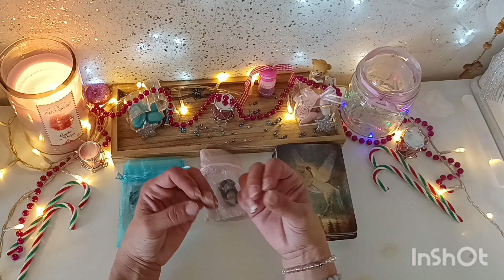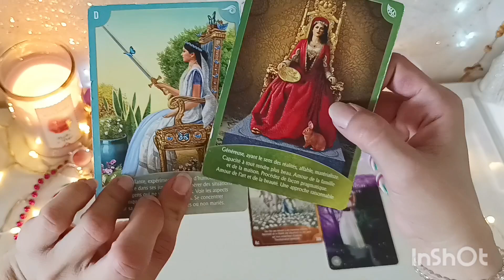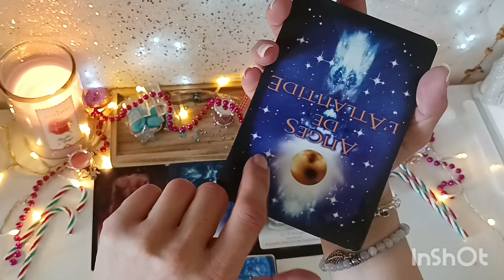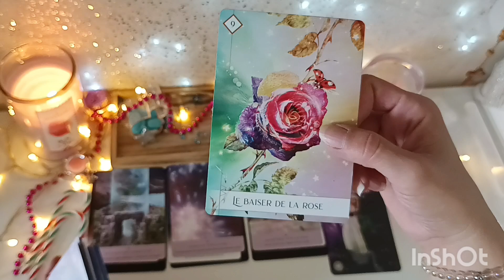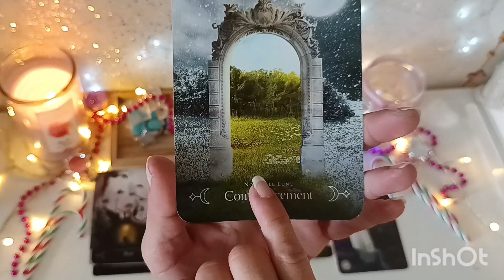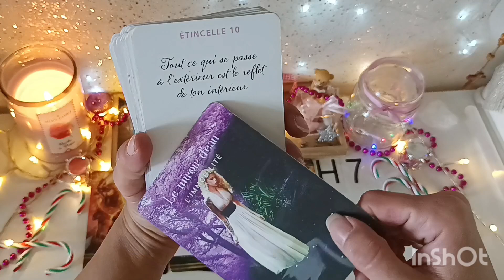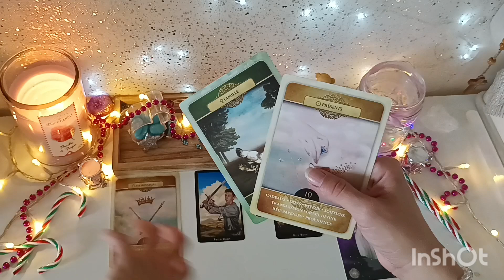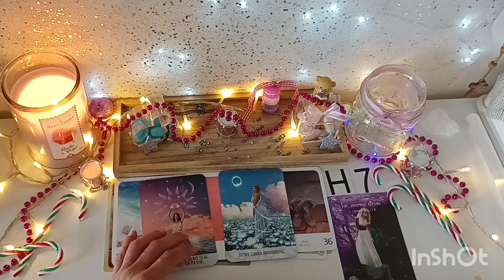HOROSCOPE CAPRICORNE ♑ JUILLET 2024💫 NOUVEAU CHEMIN EN EFFET MIROIR 🌠🌻🪽🌈❤️‍🔥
BIENVENUE LES CAPRICORNE ♑ SUR MA CHAINE,JE SUIS MÉDIUM 🔮,LES CARTES ME SERVENT DE SUPPORT ELLE ME PERMETTENT D'APPROFONDIR LES MESSAGES CANALISÉ.⚡💫

☀️ LES GUIDANCES🔮 QUE JE VOUS PROPOSE SONT GÉNÉRAL NE PRENEZ QUE SE QUI RÉSONNE EN VOUS 🌈 . MERCI POUR VOTRE ÉCOUTE ET BIENVEILLANCE 🙏💌 N'OUBLIEZ PAS DE LIKES 👍 PARTAGER 🫂 COMMENTER ✍️ ET DE VOUS ABONNÉ À LA CHAINE.🌠🎇🎆 PAIX ET AMOUR SUR VOUS 🙏🌈💌.